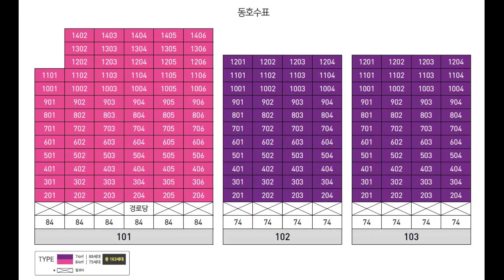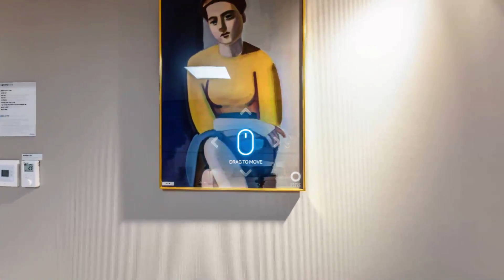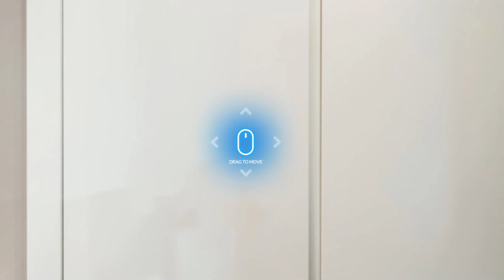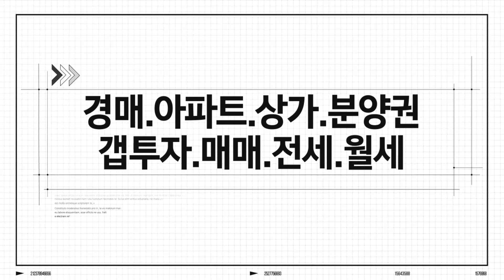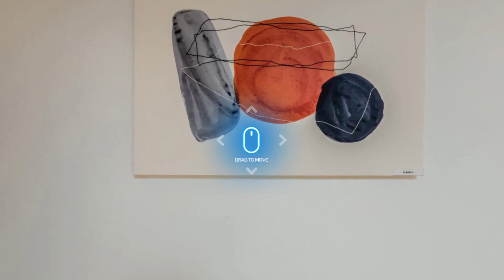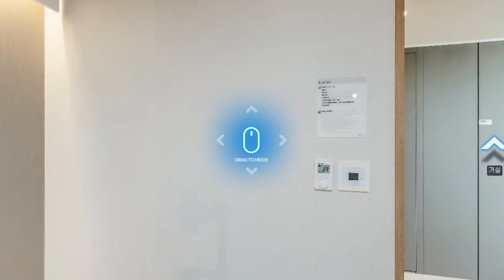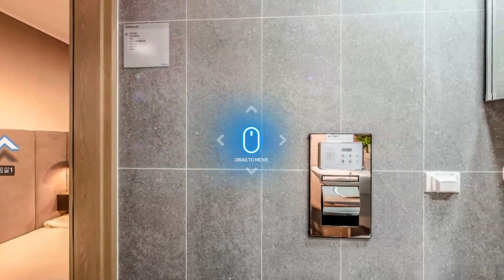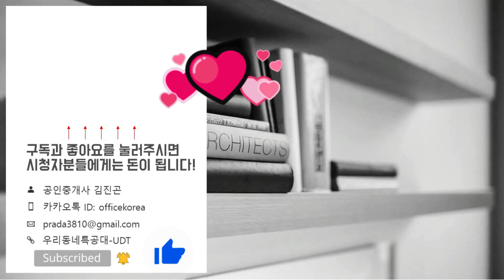함평신도시 한국아델리움 더퍼스트 74 84타입 모델하우스 내부영상&분양가&분양정보/내집마련/분양아파트/전남아파트/신혼부부아파트/복층아파트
74타입 01:04
84타입 07:19
위    치: 전라남도 함평군 함평읍 기각리 379-10 번지
규    모: 지상1층~지상15층 3개동 총 163세대
입주일: 2022년 5월
타    입: 74㎡. 84㎡
학    군: 함평초. 함평중. 함평학다리고
*분양일정*
특별공급: 2020년 6월 22일(월)
일반1순위: 2020년 6월 23일(화)
일반2순위: 2020년 6월 24일(수)
당첨자 발표일: 2020년 6월 30일(화)
당첨자 계약체결일: 2020년 7월 13일(월)~15일(수)
*분양가*
74타입
2층: 21,400 만원
3층: 21,900 만원
4층: 22,500 만원
기준층: 22,700 만원
옥탑층(복층): 24,900 만원

84타입
2층: 24,300 만원
3층: 24,900 만원
4층: 25,300 만원
기준층: 25,900 만원
옥탑층(목층): 28,400 만원